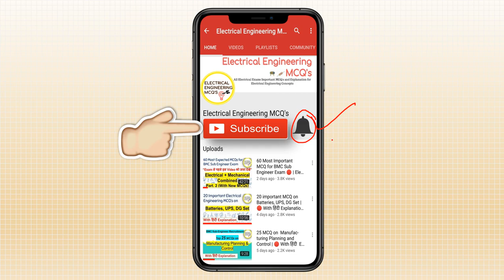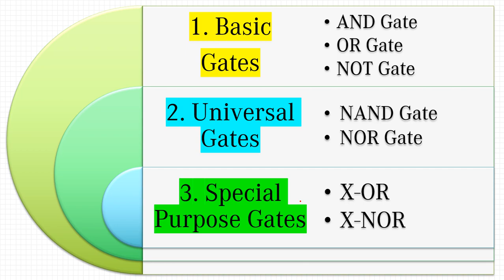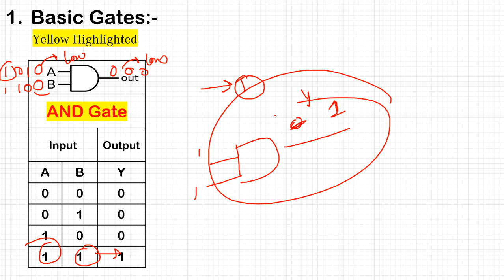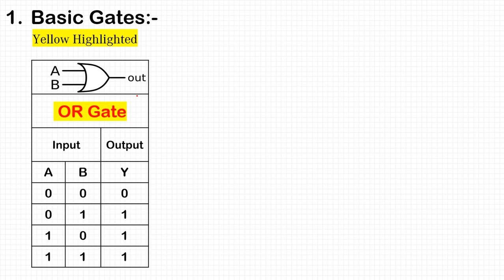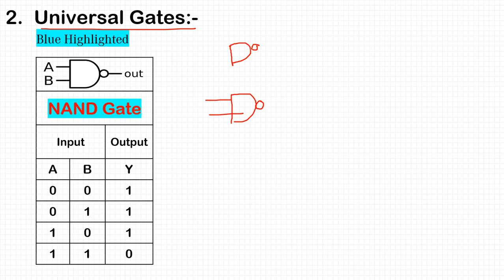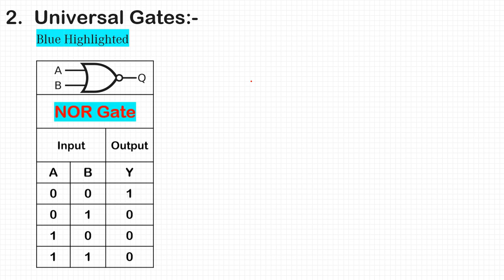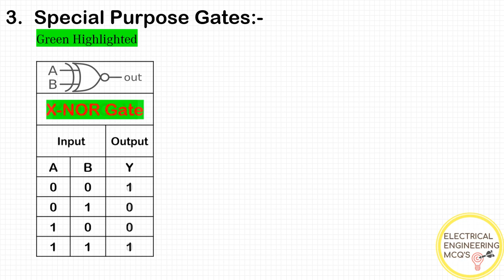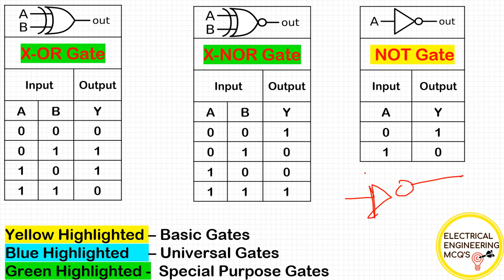Logic Gates | Digital Electronics Logic Gates Theory & MCQs | AND OR NOR NAND XOR Gates |🔴हिंदी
Hello Everyone,
This session discusses the theoretical class of  Logic Gate, its classification and its truth table. This also covers the basic understanding of logic gates used in Digital Circuits